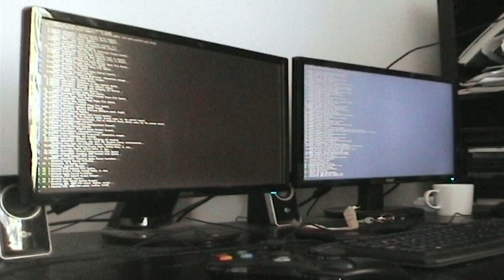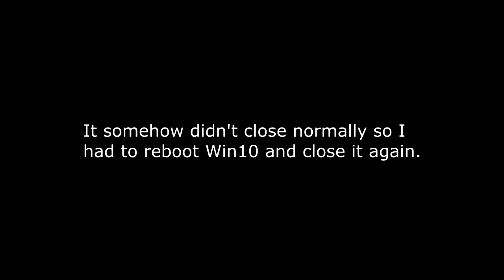GPU passthrough. Playing Witcher 3 on Ubuntu through Windows 10 quest.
This video was made to show that it's possible to run games on linux at almost native quality.

Sorry for the potato video camera. Later on there's separate recording showing the real ingame quality with Witcher 3 Ultra on GTX970.
6:05

Other links that helped me get understanding on how to get it working:

Host
Mobo: Maximus VII Ranger
CPU: i7 4790k (Using onboard graphics)
RAM: G.Skill DDR3 1600Mhz 16Gb (Split between host and guest)
PSU: Corsair CX600

Guest
GPU: GTX970

[REUPLOAD to lower background noise]